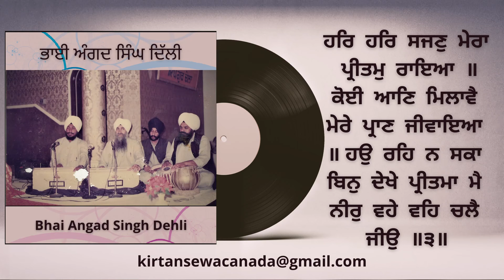Hau Reh Na Sakaa Bin Dhekhe Preetamaa - Bhai Angad Singh Ji